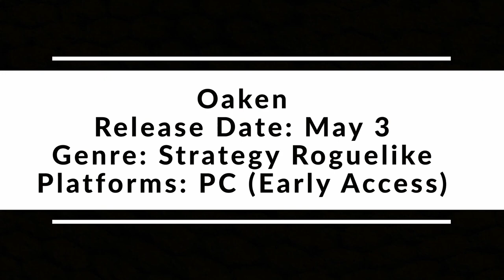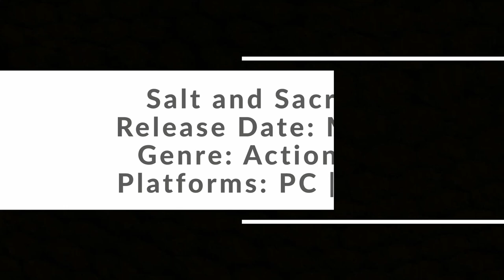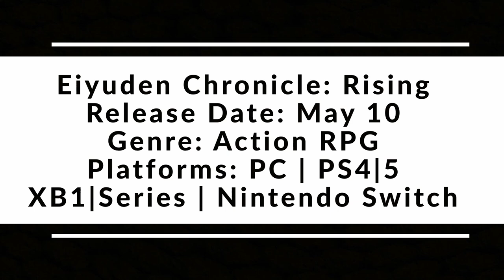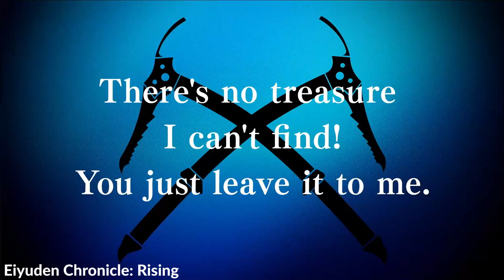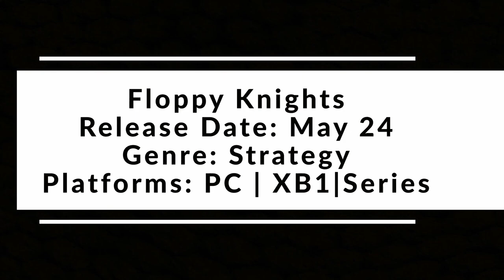Best Upcoming Indie Games - May 2022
Hi indie Gamers, let's take a look at the games that May has in store for us.
This month is packed with releases, we have so many games, Evil Dead The Game is launching on May 13, and boy I want to give it a try.
Salt and Sacrifice the sequel to Salt and Sanctuary is coming out on May 10 on PC, PS4 and 5.
Also on May 10 Eiyuden Chronicle: Rising brings us non stop RPG action to all platforms.
This games and many more are coming out this month, so let's start this list with a quite promising dungeon crawler roguelike Loot River.

If you hated the video, leave a thumbs down so I can make better content in the future.

Loot River
Release Date: May 3
Genre: Action Roguelike
Platforms: PC | XB1|Series

Oaken
Genre: Strategy Roguelike
Platforms: PC (Early Access)

Wildcat Gun Machine
Release Date: May 4
Genre: Twin-Stick Shooter
Platforms: PC | PS4|5 | XB1|Series | Nintendo Switch

Citizen Sleeper
Release Date: May 5
Genre: RPG
Platforms: PC

Genre: Action Adventure
Platforms: PC | PS4|5 | XB1|Series

Elemental War 2
Release Date: May 6
Genre: Strategy
Platforms: PC | XB1|Series

Salt and Sacrifice
Release Date: May 10
Genre: Action RPG
Platforms: PC | PS4|5

Source of Madness
Genre: 2D Action Roguelite
Release Date: May 11

Evil Dead: The Game
Release Date: May 13
Genre: Survival Horror

Little Witch in the Woods
Release Date: May 16
Genre: RPG
Platforms: PC

Souldiers
Release Date: May 19
Genre: Metroidvania

Dolmen
Release Date: May 20
Genre: Action RPG

Floppy Knights
Release Date: May 24
Genre: Strategy
Platforms: PC | XB1|Series

Genre: Life Sim
Release Date: May 26

Moo Lander
Genre: Metroidvania
Release Date: May 27

Games:
00:00 Intro
00:33 Loot River
01:21 Oaken
01:56 Wildcat Gun Machine
02:22 Citizen Sleeper
03:07 Trek to Yomi
03:41 Elemental War 2
04:29 Salt and Sacrifice
05:33 Eiyuden Chronicle: Rising
06:27 Source of Madness
07:27 Evil Dead: The Game
08:20 Little Witch in the Woods
09:18 We Were Here Forever
09:47 Souldiers
10:46 Dolmen
11:50 Floppy Knights
12:36 My Time at Sandrock
13:15 Moo Lander